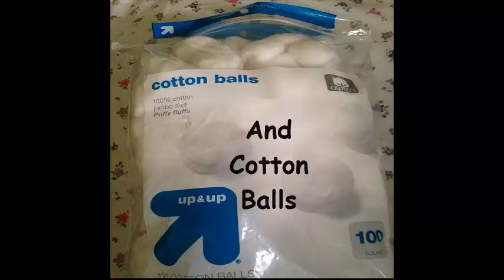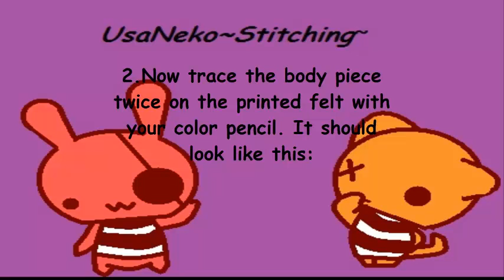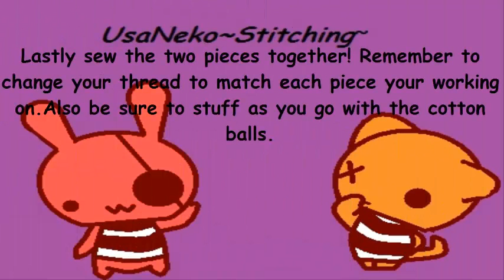How to Make a Matryoshka Plushie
This is my latest tutorial inspired by my pencil case. Ask if you want the template okay. ^.^